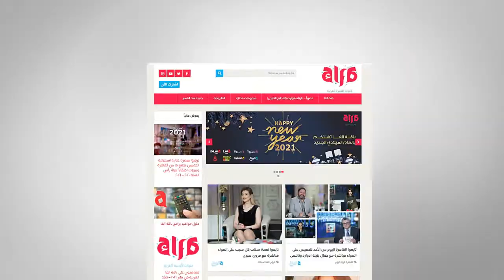أعرف إزاي تتعامل مع شريك الحياة النكدي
للمزيد والمزيد، زوروا موقعنا alfatv.com  وللاشتراك في باقة الفا منفردة أو مع باقات أخرى من OSN عبر الرابط في الوصف
قنواتالأسرةالعربية